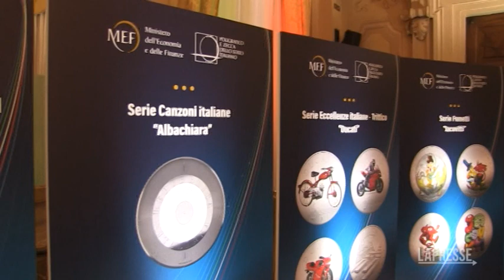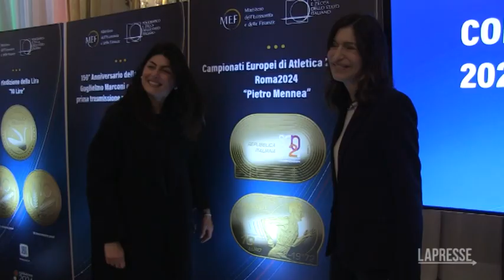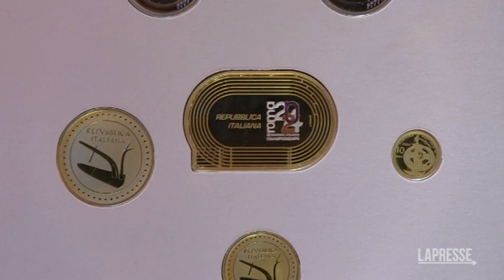Numismatica, dalla Coppa Davis ad 'Albachiara' fino a Mennea: ecco la nuova collezione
(LaPresse) Da Pietro Mennea alla coppa Davis, da Pesaro capitale della cultura 2024 alla nave Amerigo Vespucci, da Rita Levi Montalcini a 'Albachiara' di Vasco Rossi, dalla Ducati ai koala. Arriva la nuova collezione numismatica 2024, presentata dal ministro dell'Economia, Giancarlo Giorgetti e dall'amministratore delegato dell'Istituto poligrafico e della zecca dello Stato, Francesco Soro.